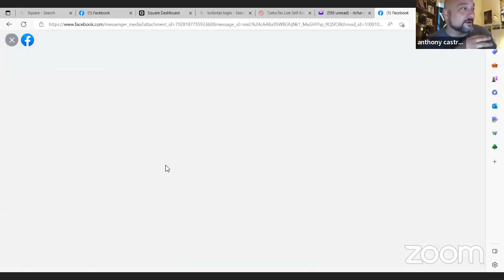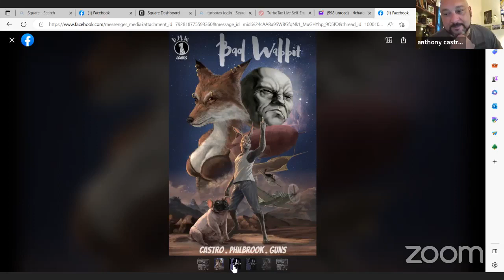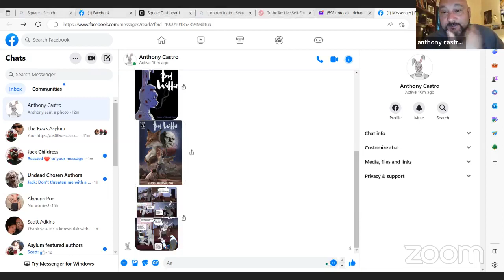The Book Asylum with guest Anthony Castro.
Join Jack Childress, Jeff Thomson, Dungeondan Uebel, Richard Ryan Rose, and Angel Ramon as we interview the creator of Bad Wabbit.